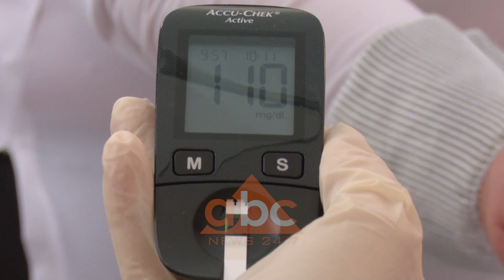Diabeti kthehet ne epidemi | ABC News Lajme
Në ditën botërore të ndërgjegjësimit për diabetin mjekët japin alarmin për përmasat që po merr kjo sëmundje. Në vendin tonë diabeti ka prekur 150 mijë persona. Të sëmurët apelojnë rimbursim të fishave për matjen e glicemisë pa kufinj moshe.

Diabeti është kthyer në epideminë e shekullit. Në Shqipëri semundja e heshtur që nuk njeh moshë mjekët thonë se ka prekur 150 mijë persona.

“10% është popullata diabetike në Shqipëri. Pra janë 150 mijë diabetikë, nga të cilët vetëm 100 mijë janë diagnostikuar. Pra duhet të gjithë të luftojmë këtë sëmundje, e çila kap çdo koshë. Fillon më moshën e vogla, mesatare dhe të treta”, u shpreh mjeku Agron Ylli

Me moton “Diabeti, shqetësim i çdo familje” në ditën botërore të ndërgjegjësimit për këtë sëmundje, mjekë, pacientë e familjarë të tyre kanë kërkuar rimbursim të fishave për matjen e glicemisë pa kufinj moshe. Aktualisht shteti iu rimburson vetëm grumoshave nga 0 në 18 vjeç.

“Kërkojmë rimburisimin e fishave. Kërkojmë të rimbursohen të gjitha analizat që i paguajmë dhe nuk kemi mundësi. Nuk këmi punësim nuk kemi asgjë. Për këtë i bëj thirrje shtetit”.

“Për ne është e kuptueshme që çdo ndërhyrje e tillë ka kosto financiare për shtetin, por gjithsesi është një kontribut për personat me sëmundje kronike, për cilësimin e jetës dhe unë jam i paaftësisë duke i kthyer në një jetë normale”, tha Asim Toro nga Shoqata e Fëmijëve dhe të Rinjve me Diabet.

Diabeti i tipit dy mund të shkaktojë humbje të shikimit, dëmtim të veshkave, zemrës deri vdekje të parakohshme prandaj mjekët apelojnë për njohje të shenjave dhe mbajtje nën kontroll të sëmundjes.

“Të përpiqesh të mbrosh shëndetin e diabetikëe do të thotë të përpiqesh të mbrosh jetën”, tha mjeku Petrit Hoxha.

Diabeti shfaqet ngadalë ndërsa shenjat paralajmëruese si etje apo uri e vazhdueshme, humbje e shpejtë në peshë, këputje apo shikim i turbullt shpesh neglizhohen. Mjekët thonë se më të rrezikuar nga kjo sëmundje janë personat që nuk ushqehen shëndetshëm, nuk kryejnë aktivitete fizike, vuajnë nga tensioni i lartë i gjakut apo kanë anëtarë të familjes me diabet./abcnews.al